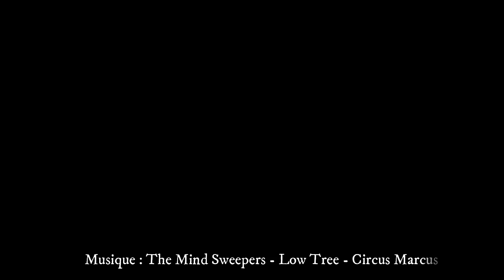Jungo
Il est magnifique notre Jungo ! Et derrière son caractère affirmé se cache un chien en or, affectueux comme tout ! A rencontrer au refuge SPA de Loire Atlantique (Carquefou)